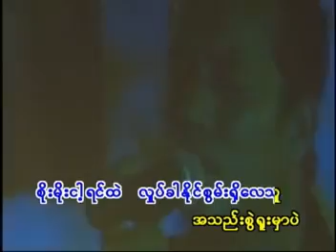အချစ်ရူး (ထွဏ်းထွဏ်း)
အရမ်းကြိုက်တယ် IC songs